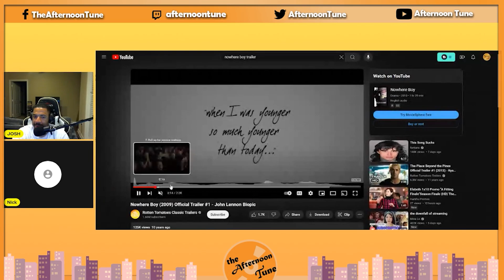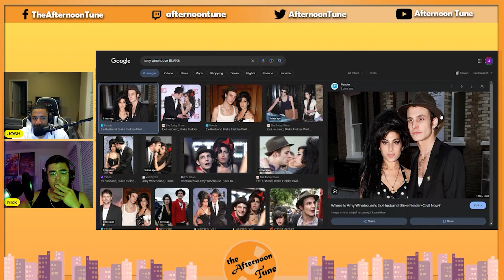BAD FOR HER LEGACY? | BACK TO BLACK MOVIE REVIEW | THE AFTERNOON TUNE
BAD FOR HER LEGACY? | BACK TO BLACK MOVIE REVIEW | THE AFTERNOON TUNE. Hello, nooners! On this episode of The Afternoon Tune, Josh gives his review of the Amy Winehouse biopic 'Back to Black'.

Twitch.Tv/NightNDayNick